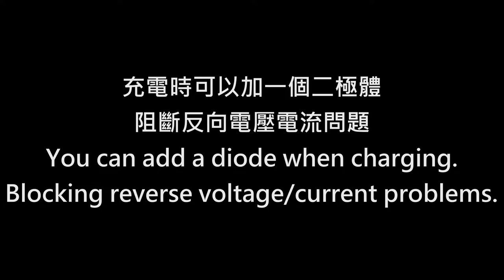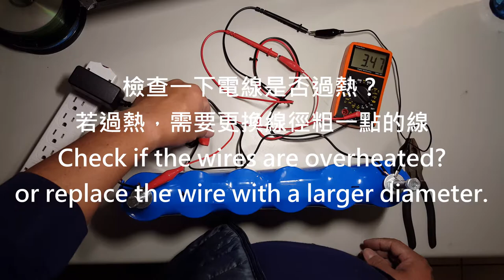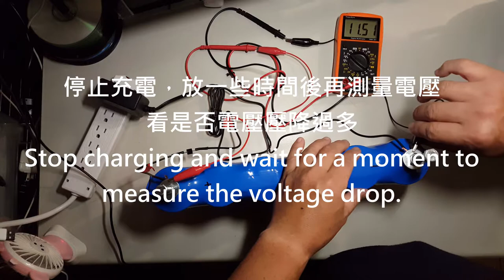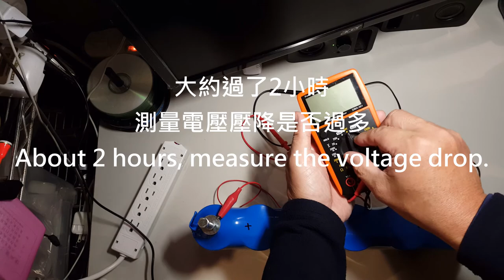500F 16V 超級電容開箱、充電測試 ( PART2 ) Unboxing and charging test of supercapacitor(500F 16V) - PART2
1）僅DIY實驗用，非教學，實作請詢問專業人員，避免危險。
Only for DIY experiment, not for teaching, please ask professionals to avoid danger.
2）本影片主題：為避免超級電容充電後，反向電壓/電流損害充電變壓器，增加一個二極體，再進行充電。
The theme of this film: In order to avoid the reverse voltage/current damage to the charging transformer after the super capacitor is charged, a diode is added and then charged.